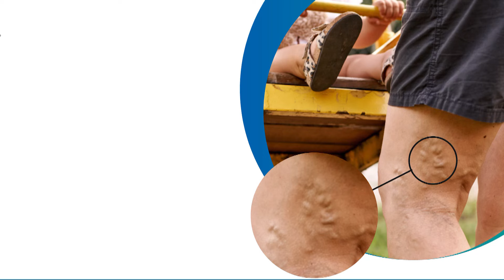Palamedu Jallikattu.. மாடுபிடி வீரர்களுக்கு மருத்துவ பரிசோதனை | Pongal 2024